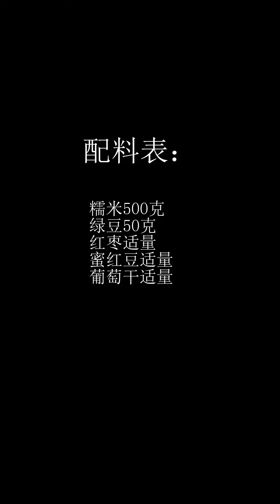粽子懒人包法，一次包一个，可以吃好几天！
冰冰凉凉的糯米凉糕，颜值高更解馋，比粽子方便更好吃